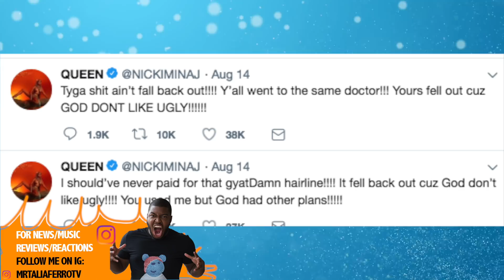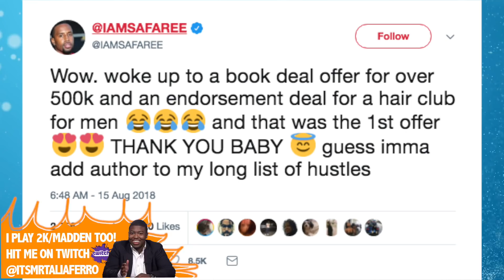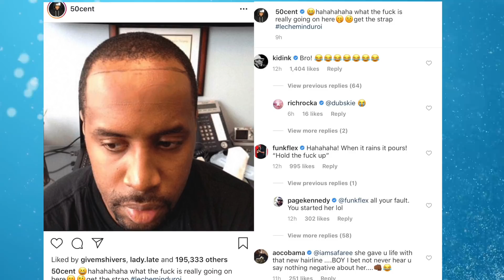50 Cent & Funk Flex Clown Safaree After Nicki Minaj Exposed She Bought Him A New Hairline For $10K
50 Cent & Funk Flex Clown Safaree After Nicki Minaj Exposed She Bought Him A New Hairline For $10K